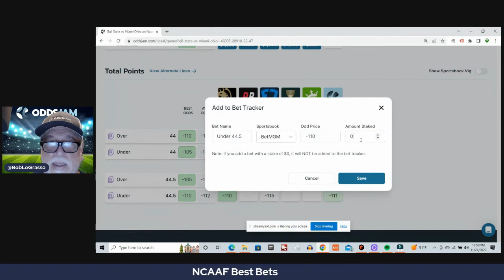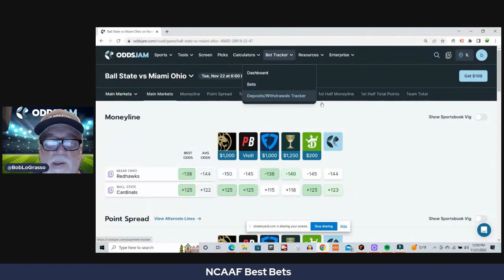NCAAF Best Bets Ball State vs Miami Ohio | 11/22/22 NCAAF Picks & Predictions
In this video Bob will show some of his best bets in the NCAAF Ball State and Miami Ohio game. He will be using the tools on OddsJam to find some +EV plays.  Bob will also be highlighting all of the tools on the OddsJam website and explaining the value of each tool.  Bob will be talking about everything that is related to sports, including sports betting.